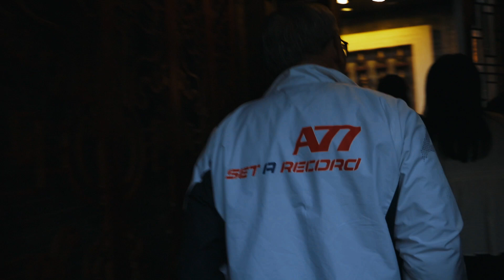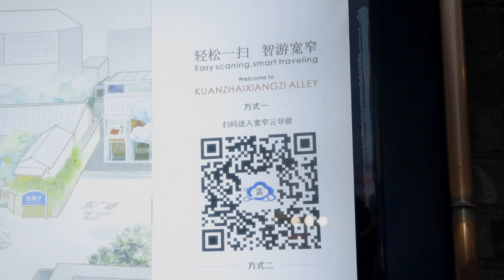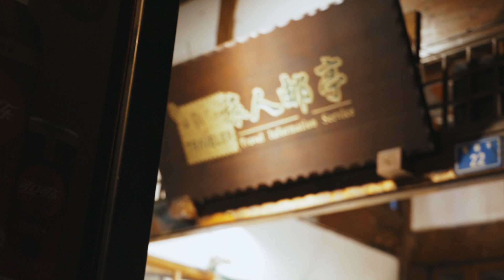China Cultural Dance and Shopping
I went to Kuanzhaixiangzi Alley (It's a long name) to have dinner and enjoy some of the local cultural dances. After some well-earned food i then went around to explore what the area has to offer for tourists